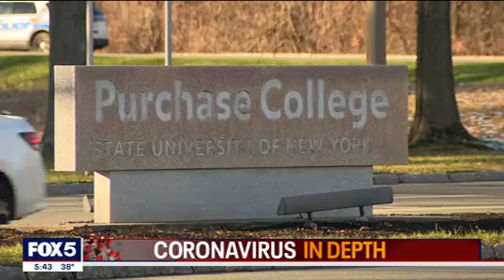Dr. Suraj Saggar Shares His Thoughts on New Mask Mandates and Narcan Seeking Approval For OTC Sales